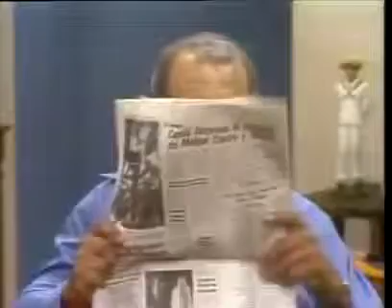Que Pasa USA: Episodio 2 (Ay Abuela)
This video was enhanced and repaired from its original upload on 04/25/2017)

This video was enhanced and repaired from its original upload on 04/17/2017) Carmen is about to turn 15 which causes all sorts of hilarity in the Peña .

Joe and Carmen are not allowed to speak any English in the house. The results can be very hilarious.